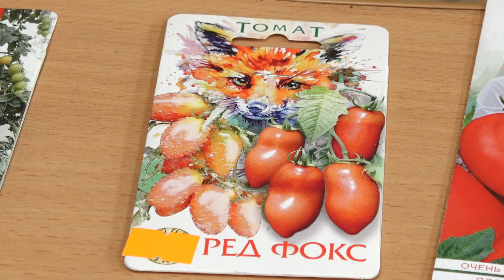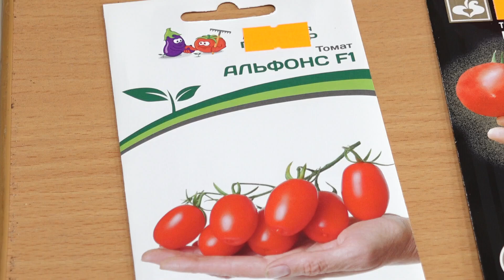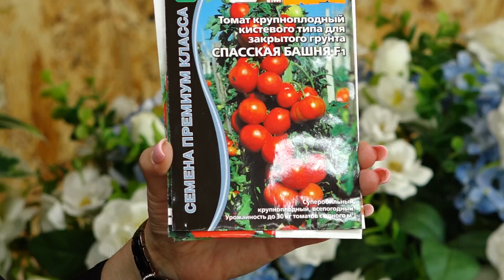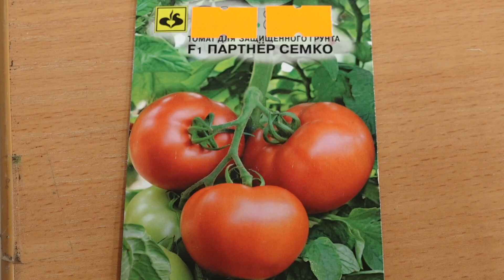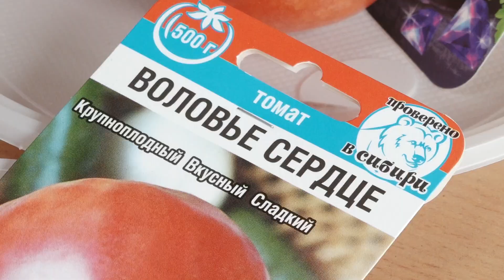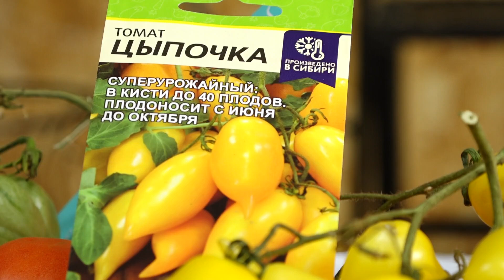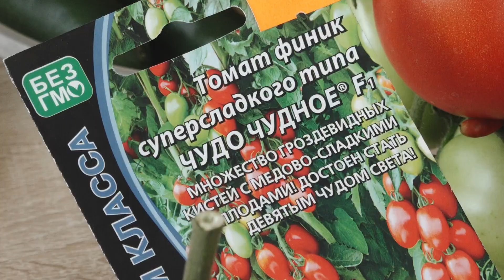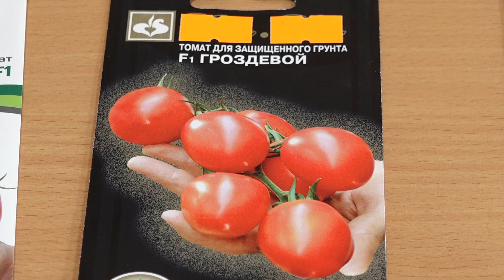Томаты: дегустируем, выбираем, определяем сорта нового урожая